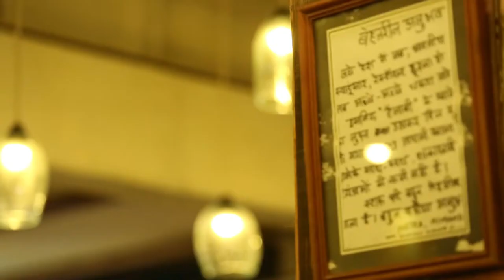Folsom prison blues cover by John and the jail story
Tribute to the legend